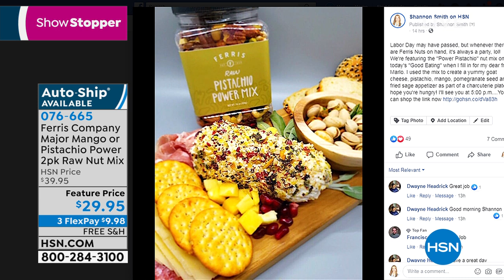Ferris Company Major Mango 2pack Raw Nut Mix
The sweetness of dried mango, the crunch of whole cashews, slivered almonds and more. It's a snack mix that's sure to satisfy.

    (2) 16 oz. Jars of Major Mango Mix

    Contains cashews, pecans and almonds.
    Manufactured on equipment that processes product containing peanuts, tree nuts, wheat, soy, milk and egg.